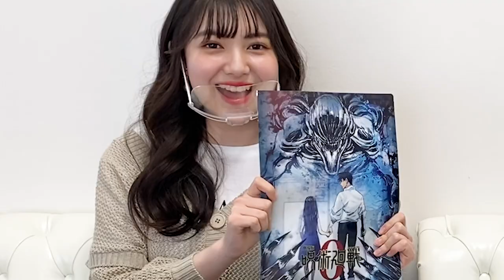新高校1年生と新小学6年生のリアルなスクールバックの中身を紹介しちゃいます！！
今回はアリユズの春からのスクバの中身紹介🎒
春から新しい学年になるからぜひ参考にしてね💗

【SNS】
🦄 PINK-latte TV公式🦄